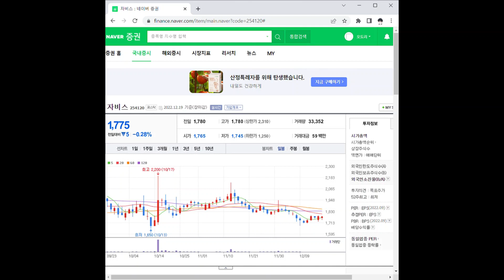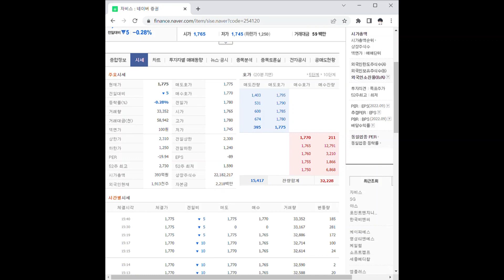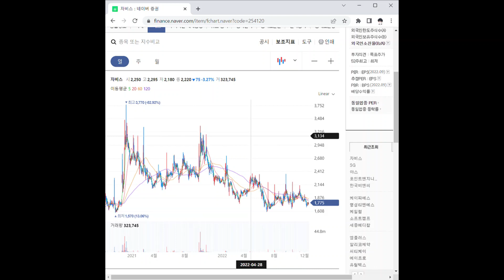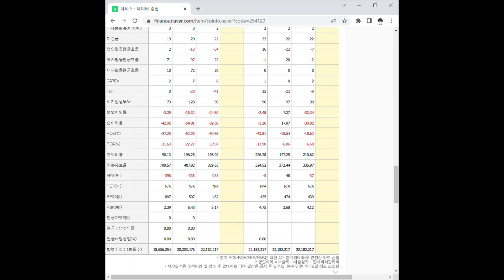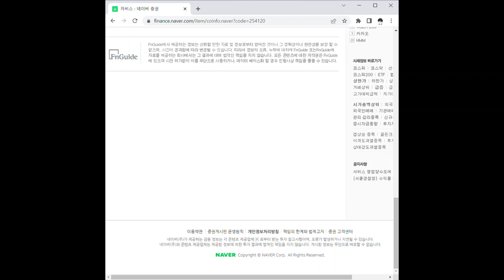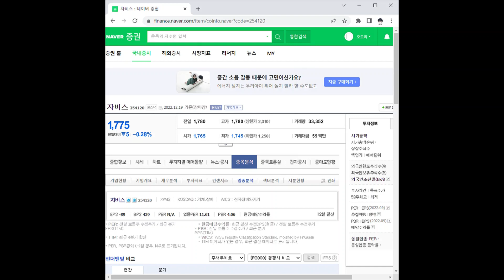자비스 주가 전망 및 차트 분석